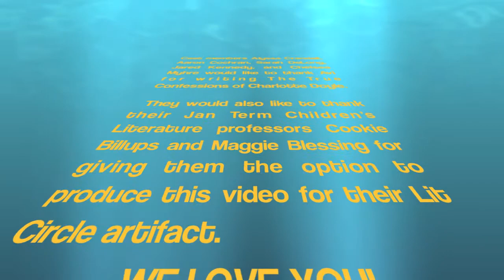The True Confessions of Charlotte Doyle: The Trailer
This is a trailer based on the critically acclaimed novel by Avi. It is awesome, and was made for a Children's Literature Class